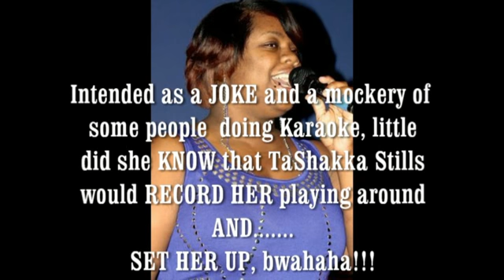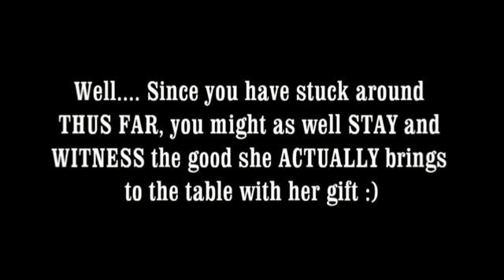Tribute to Shana Dorsey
Front Cover Band featuring Mark Scroggins Band Leader, TaShakka Stills, worked with Miss Shana Dorsey at a particular rehearsal, in which, she started acting like the folks that do Karaoke that CAN'T sing. Being the sneaky person TaShakka is, he press the record button to later SET HER UP, lol! After telling her, I was going to make a video of her and post it all over FB, he decided then to ADD some footage of her actually being serious singing LIVE with 2 of the HOTTEST Bands in Shreveport, LA. ALTER EGO, which features Mike Reed - Drummer, Kionte Mims - Musical Director, and Eddie Spencer - Lead Vocalist AND Saxophonist.
FRONT COVER - TaShakka Stills - Band Leader and Visionary, Chris 'Bubba'' Washington - Auxiliary Keys and Instrumental Soloing, LeKendric Davis - Bass, and Charles Williams - Drummer